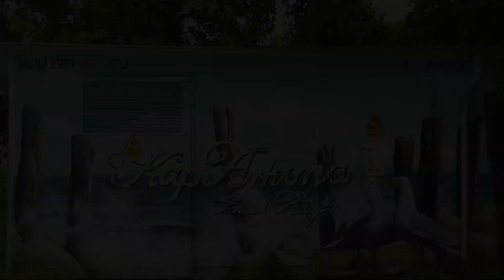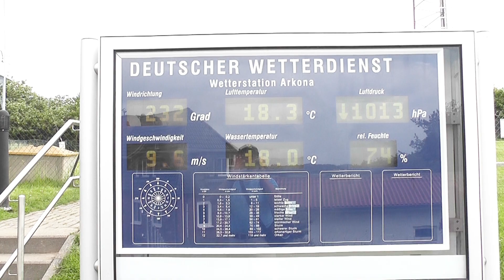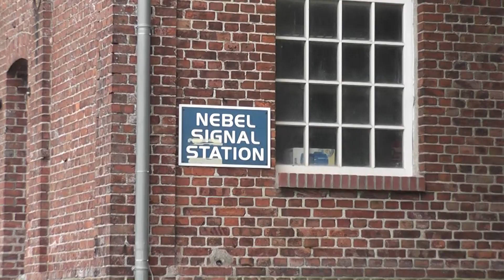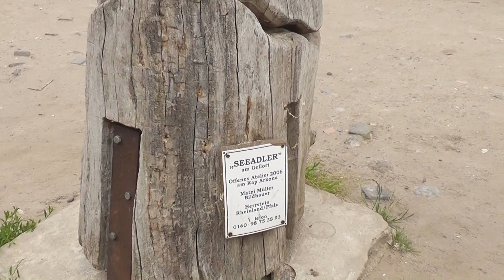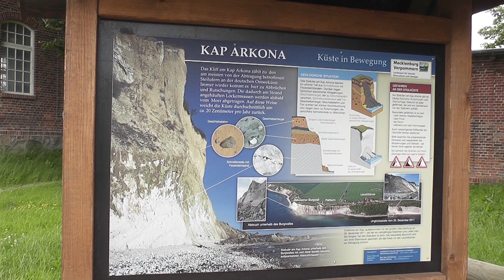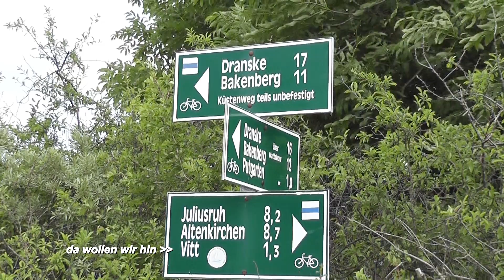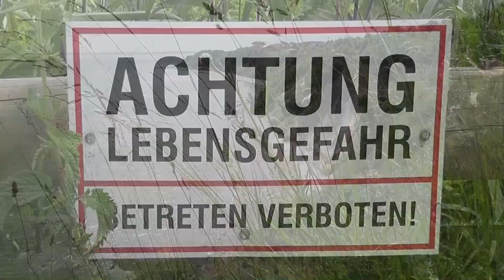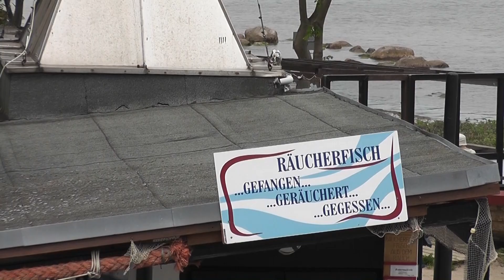Kap Arkona auf Rügen das sollte man gesehen haben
Am 11.Juli 2013 fuhren wir nach Kap Arkona auf der Insel Rügen.
Wir bestiegen den eng betreppten Leuchtturm. Ließen uns auf seiner Plattform ordentlich durch pusten. Schauten mal in den früheren Peilturm, der jetzt ein Künstlerturm ist. Sahen uns die Kunstwerke dieser am Wegesrand an. Gingen die Königstreppe hinunter zum Meer und bestaunten die tonnenschweren Beton Teile, welche durch den Abriss der Küste herunter fielen. Zum Schluss besuchten wir noch das kleine Fischerörtchen Vitt.

Kap Arkona ist eine 43 Meter hohe, aus Kreide und Geschiebemergel bestehende Steilküste auf der Halbinsel Wittow im Norden der Insel Rügen. Das Flächendenkmal Kap Arkona gehört neben dem Fischerdorf Vitt zur Gemeinde Putgarten und ist eines der beliebtesten Ausflugsziele auf Rügen mit jährlich circa 800.000 Besuchern.
Am Kap befinden sich zwei Leuchttürme, ein ehemaliger Marine-Peilturm, ( jetzt Künstlerturm) zwei ehemalige Militärbunker, die slawische Jaromarsburg, eine Wetterwarte des Deutschen Wetterdienstes und einige touristische Gebäude (Restaurants, Kneipen, Souvenirläden). Aufgrund der geologischen Beschaffenheit und der Wettereinflüsse kommt es am Kap vorwiegend im Winter und Frühjahr immer wieder zu teilweise großen Uferabbrüchen.
Ich wünsche Euch viel Vergnügen mit unserer Kap Arkona Runde.
Gruß     wheely04

Text teilweise aus wikipedia